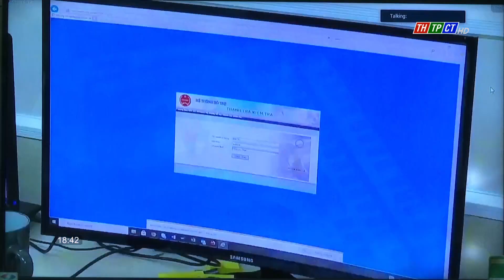Hội nghị sơ kết công tác thuế 6 tháng đầu năm | Cần Thơ TV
Chiều ngày 18/7, Tổng Cục thuế tổ chức hội nghị trực tuyến sơ kết công tác thuế 6 tháng đầu năm và triển khai nhiệm vụ 6 tháng cuối năm. Đến dự và chỉ đạo Hội nghị có ông Cao Anh Tuấn, Thứ trưởng Bộ tài chính.